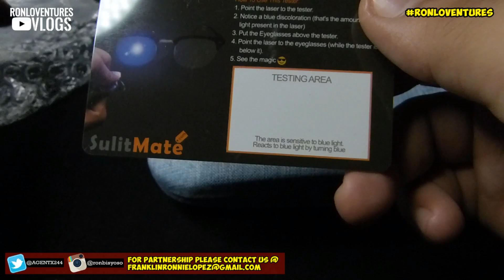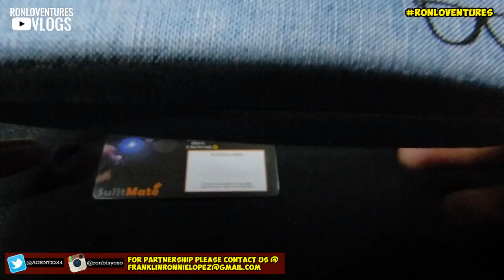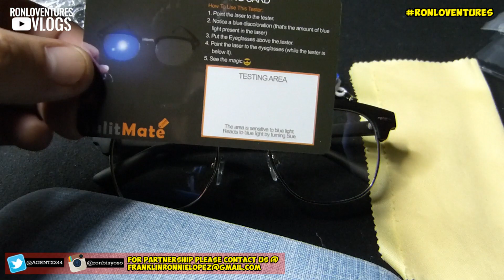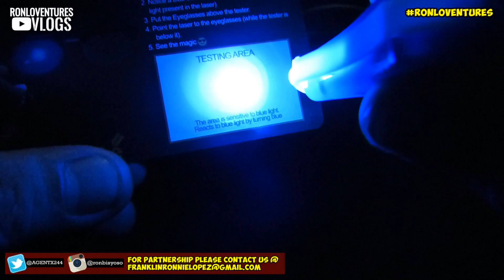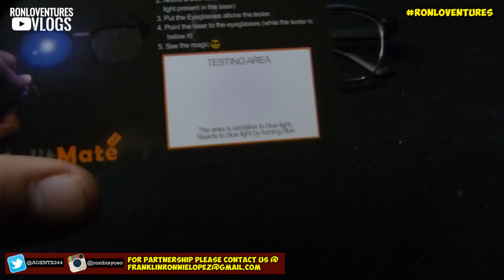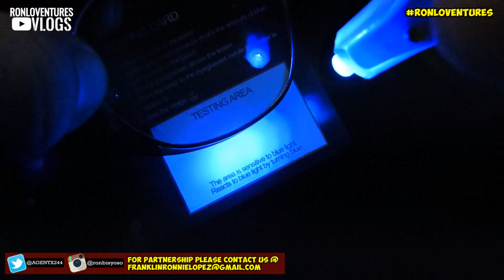ANTI RADIATION GLASSES | EFFECTIVE BA?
I would like to thank @SulitMate for the Trust and for sending me this fashionable yet affordable Anti Radiation Eye Glass, as a YouTuber/Vlogger prone ako sa pagkasira ng aking mata because of the Radiation Light na nakukuha ko sa pag'gamit ng laptop, everytime na mag-eedit ako ng aking mga video but now that i have this one panatag na ako, super excited to use this Anti Radiation Eye Glass. Enjoy Watching Guys!

UP N E X T:
* 5 LINYA NG TATAY MO
* HUMIGA AKO SA MALL
* LIPAT BAHAY
* LIBRE SA SHOPEEEPEPEPE
* TIKTOK: PICK UP LINE COMPILATION
* VIA BAND COLLABORATION
* DI AKO FUCKBOY (Clear Cover)
* NADARANG COVER
* KUNG AKO BA SYA COVER
* HANGGANG DITO NALANG COVER
Patuloy po akong nagpapasalamat sa mga sumusuporta sa RonLoVentures!

👉 For good video quality WATCH IN HD.

F A Q:
📷 Camera used: Panasonic Lumix FZ150
💻 Editing Software: Filmora
💻 Laptop: Acer Aspire E5-471
💬 💕 Be Part of RonLoNatics!